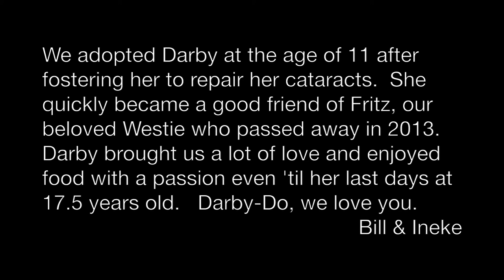Darby the Westie Tribute (1999 - 2017)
Darby our beloved Westie girl passed away recently at the ripe old age of 17 1/2 ... We put together this video to celebrate her charm, love and never-waning appreciation for food.

Bill and Ineke